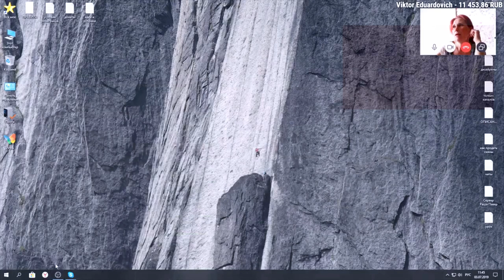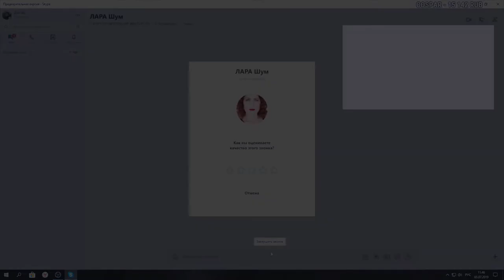Что только не происходит на уроке по актёрскому мастерству!!!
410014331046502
Карта сбербанка 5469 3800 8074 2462